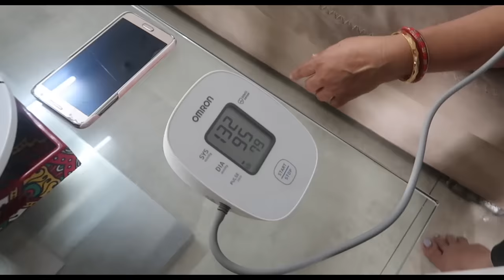Itna KAAM ki pura KHANDAAN pareshan | Ss vlogs :-)